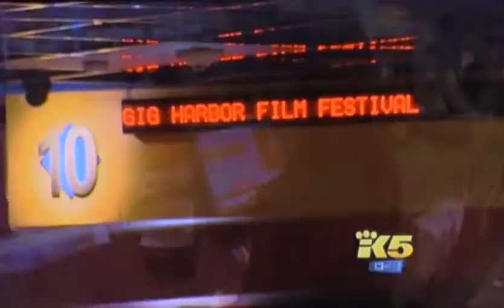KING 5: Rotary Women's Prison Program